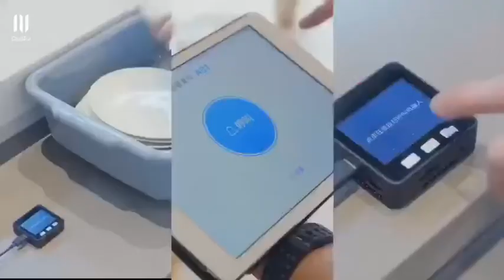Dishes Returning robot